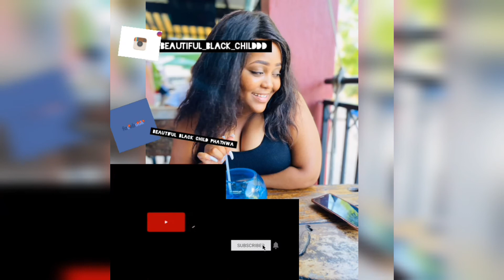Vlog: Spend a day with us Ft Black Child Cosmetics 💋|Baby shower| Our first Event.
Hey Guys